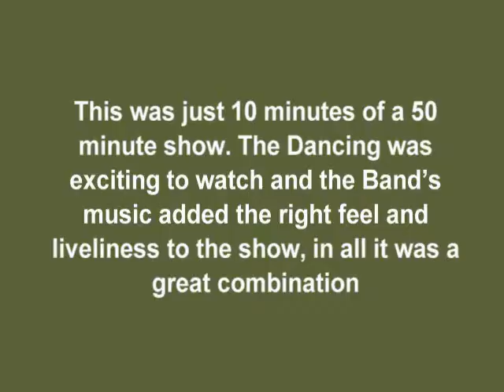2012 Folklorama .wmv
2012 Folklorama, Winnipeg  the Ireland - Irish Pavilion ,Featuring The McConnell Dancers and the Music of the Barefoot Celli Band  ( David, Kyle, Kathy and  D'Arcy) This is just a few small clips put together for a 10 min. glimpse of one of the 45 min. shows, They all worked hard and It was a great show I hope you enjoy it.